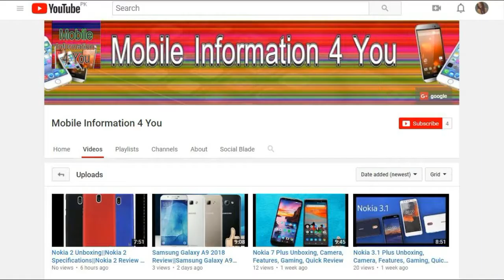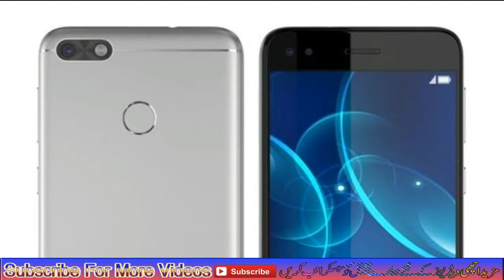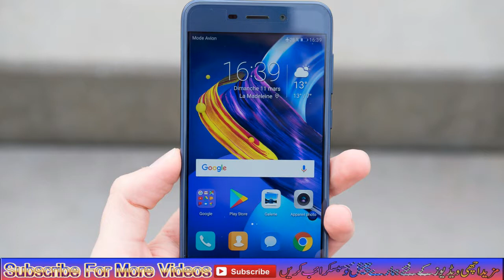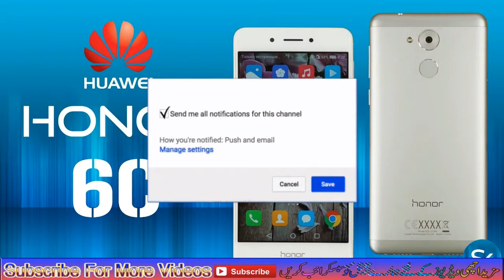Huawei Honor 6C Pro,Specs,Review & Unboxing || Honor 6C Pro First Look